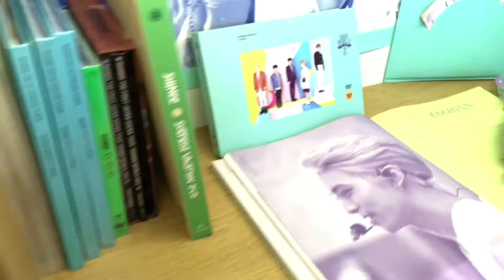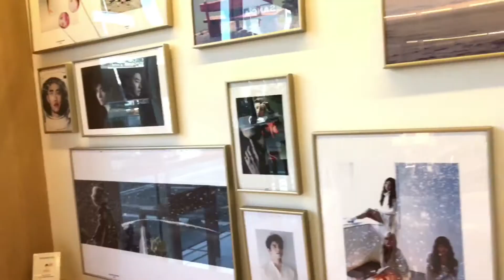⋆⑅˚₊ dec ‘17 #4 • sm communication centre & sbs gayo daejeon 🎶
short summary of this video: watch on 1080p please! hello!! i filmed using my iphone 7+ because we weren’t supposed to bring our camera in; but many disobeyed lol. we went to sm cc for a kpop dance class; i was one of the lucky draw winners & we danced to power. the teacher was very nice hehe and he was super cute too!! we went to sbs gayo daejun right after that and saw spectacular performances by amazing idols such as got7, twice, exo, winner, blackpink, red velvet, sunmi, bts, wanna one, uhm jung hwa, gfriend, heize, iu, yoo heeyeol & lee juck! some performances weren’t recorded because we were having too much fun; engraving the event in our hearts. we screamed like crazy and it was a very memorable experience for both farhah and i!

hello everyone! i am azra and i’m currently residing in malaysia. i’m 17 years young. i hope you enjoyed watching my video! give this video a thumbs up and subscribe to my channel if you’re feeling nice ♡